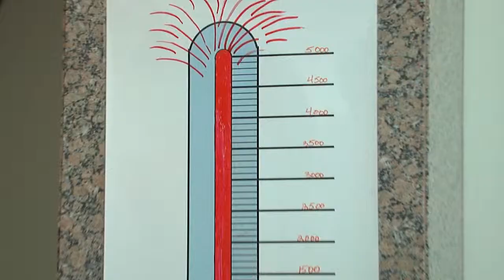Citi Supply Drive Pep Rally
Employees at Citi in Irving, Texas, donated thousands of school supplies and donated $20,000 to IISD through the Irving Schools Foundation to help students in need receive school uniforms.